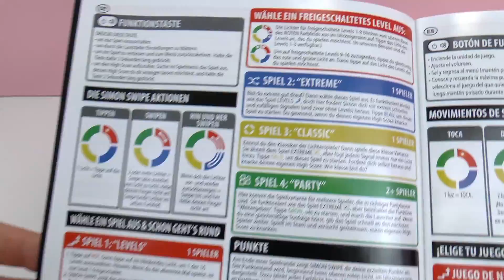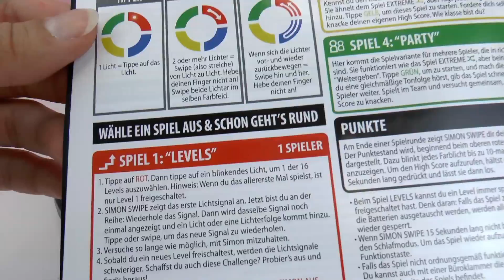Simon Swipe - klassische Spielversion plus drei Varianten - Klassiker Reaktionsspiel für Kinder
Simon Swipe - klassische Spielversion plus drei Varianten - Klassiker Reaktionsspiel für Kinder Gedächnistraining

5155